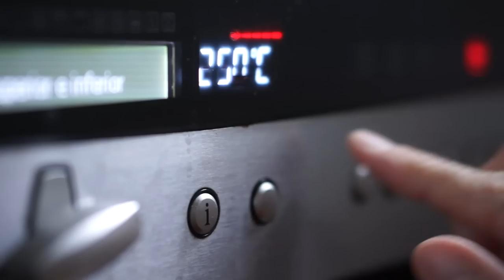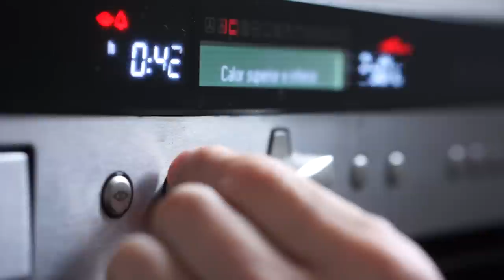SÁNDWICH DE TERNERA CON PAN CASERO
Ingredientes:
2 kg de bistec de ternera
4,5 l de agua
300 g de azúcar moreno
150 g de sal
5 g de pimienta negra
5 g de cilantro en semilla
5 g mostaza en grano
5 g de copos de guindilla
1 ramita de canela
2 hojas de laurel
15 g de humo líquido

5 g de sal
5 g de pimienta negra
5 g de cilantro en semilla
5 g de mostaza
5 g de pimentón dulce
5 g de orégano

1/2 botella de vino blanco

100 g de masa vieja
250 g de harina normal
250 g de harina de fuerza
325 g de agua
10 g de sal
5 g de levadura de pan seca